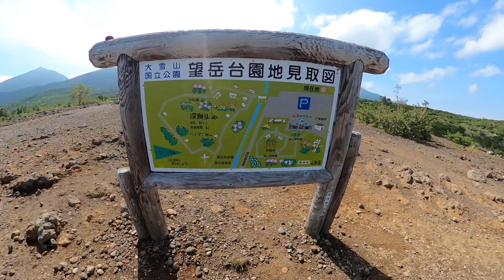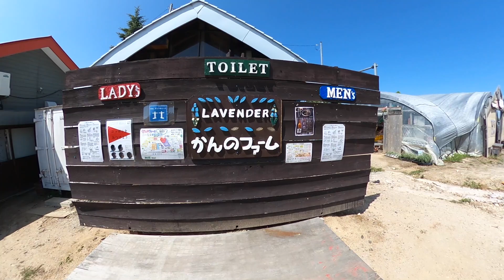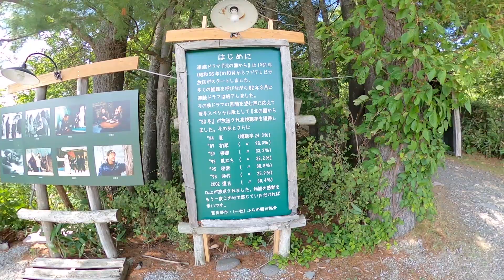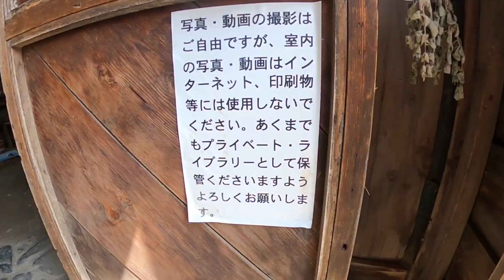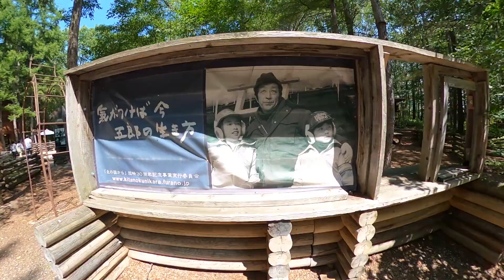ラクーンドライブ 美瑛・富良野方面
‹使用機材等›
　撮　　影：GoPro MAX・HERO9・insta360 GO2・HERO5・SONY RX100・iPHone11
　動画編集：iMac2017（Final Cut Pro X・Motion）
　画像編集：Illustrator2021・Photoshop2021